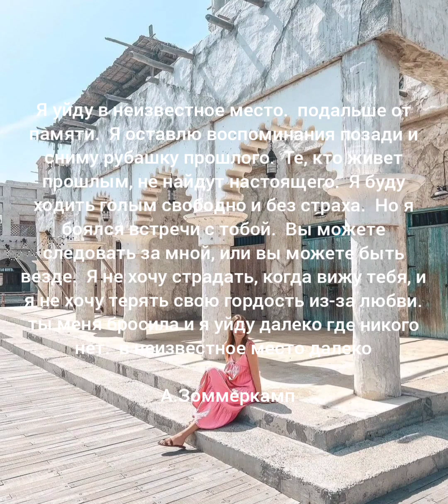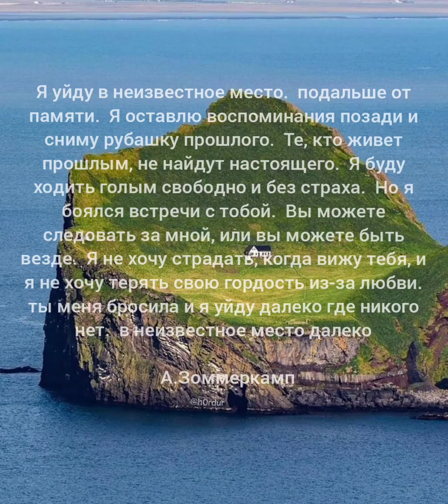в неизвестное место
music ❤ ❣ 🎶 🎵  : Tchaikovsky,  waltz of the flowers 💐